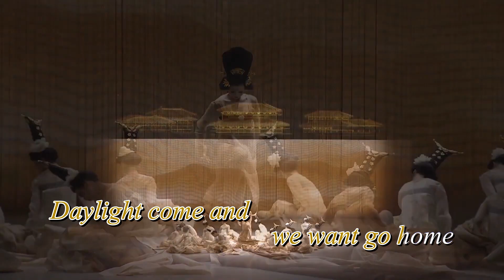Harry Belafonte~~Banana Boat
Banana Boat
Song by Harry Belafonte

Songwriters: William Attaway
Irving Burgie

Day-o, day-o
Daylight come and we want go home
Day, is a day, is a day, is a day, is a day, is a day-o

Work all night on a drink of rum
Stack banana 'til the morning come

Come Mister tally man, tally me banana

Lift six foot, seven foot, eight foot bunch
Six foot, seven foot, eight foot bunch

A beautiful bunch of ripe banana
Hide the deadly black tarantula